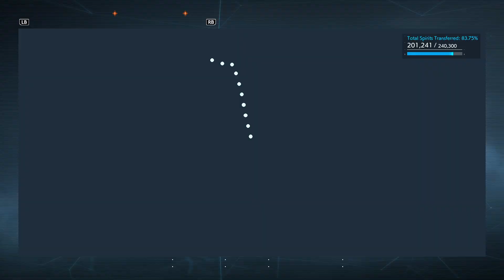[Ep 25] [Ghostwire: Tokyo] [PC] - Checking out Ghostwire: Tokyo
Game Played : Ghostwire: Tokyo

About the Game :
"Face the unknown, uncover the truth and save the city

Tokyo is overrun by deadly supernatural forces, perpetrated by a dangerous occultist, causing Tokyo’s population to vanish in an instant. Ally with a powerful spectral entity on their quest for vengeance and master a powerful arsenal of abilities to unravel the dark truth behind the disappearance as you FACE THE UNKNOWN in Ghostwire: Tokyo.
A Beautifully Haunted tokyo
Explore a unique vision of Tokyo twisted by a supernatural presence. From its ultra-modern cityscape to its traditional temples and narrow alleyways, discover a hauntingly beautiful city teeming with Yokai - vengeful spirts spirits that prowl the streets.

Discover iconic landmarks like Shibuya Crossing and Tokyo Tower, stunningly rendered with incredible detail and built to take advantage of next-generation technology. Experience the city frozen in time when the city’s population disappeared, and travel to the surreal underworld on your quest to save your family.
Devastating Elemental Abilities
Wield a combination of upgradeable elemental powers and ghost-hunting skills to combat the supernatural threat. Use your ethereal abilities to ascend to the to the top of Tokyo's skyline and soar over the streets to discover new missions or even get the drop on your enemies."

"｡.｡:+* ﾟ ゜ﾟ *+:｡.｡:+* ﾟ ゜ﾟ *+:｡.｡.｡:+*ﾟ ゜ﾟ *+:｡.｡:+*ﾟ ゜ﾟ